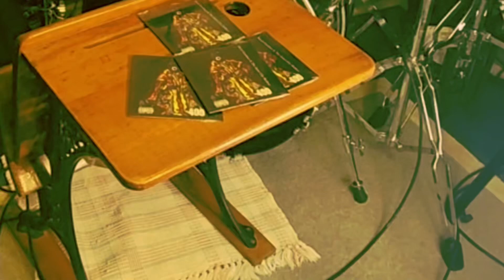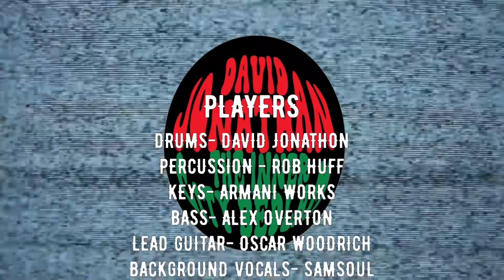Tiny Desk Submission “On My Mama” David Jonathan & The Inner-City Bedlam